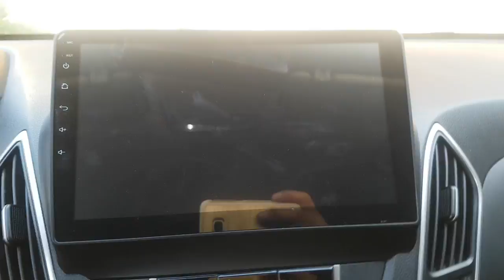2010 TUCSON AU045932